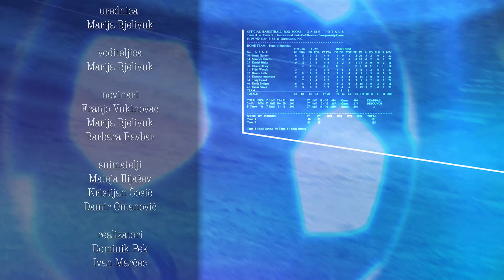Televizija Zapad - Zicer 19.1.2021.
Dragi ljubitelji sporta vaša omiljena sportska emisija Zicer dogurao je do svog jubilarnog 200. izdanja:

- Nogometaši NK Inter-Zaprešić pripremaju se za drugi dio sezone - U prijateljskoj utakmici remizirali protiv NK Kustošija Zagreb.

- Pobjeda košarkaša KK Zabok protiv Košarkaški Klub Hermes Analitica u 18. kolu HT Premijer lige.

- Nova pobjeda odbojkašica OK Nebo u Prvoj hrvatskoj odbojkaškoj ligi - Na domaćem terenu poražene Zadranke.

- Gost emisije Zicer je Borna Hadrović rukometaš MRK Zaprešić - Komentirali smo Svjetsko rukometno prvenstvo u Egiptu.